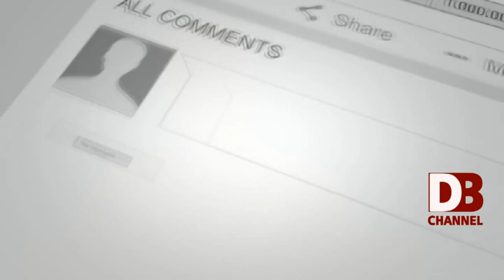CHANGING DIABETES BAROMETER PROGRAM LAUNCHED-20-9-2018(DON BOSCO NEWS CAPSULE)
The health ministry, Goa government and Novo Nordisk Education Foundation launched the changing Diabetes Barometer Programme in Goa on Thursday. Speaking during launch function health minister Vishwajit Rane said that the main aim of this program is to focus on educating the citizens about the causes and symptoms of Diabetes and how insulin can be helpful in controlling diabetes.